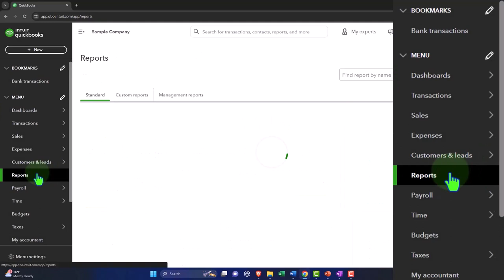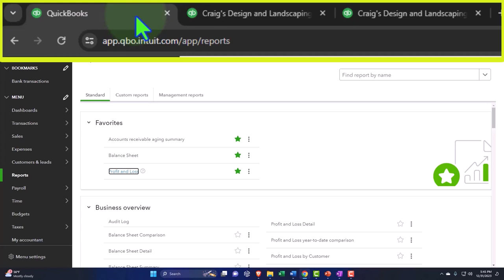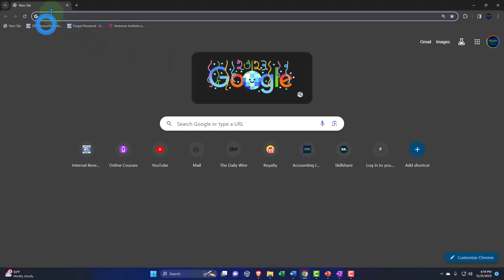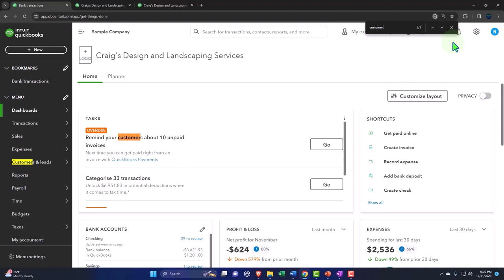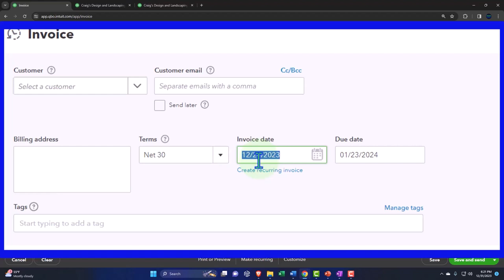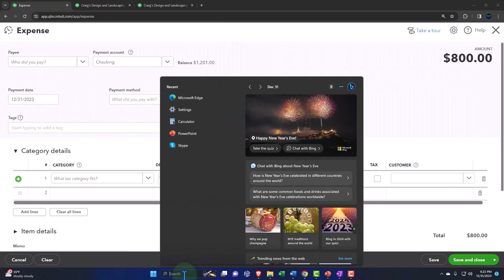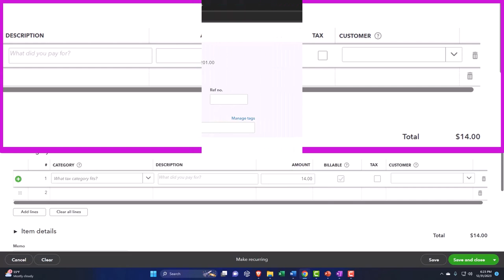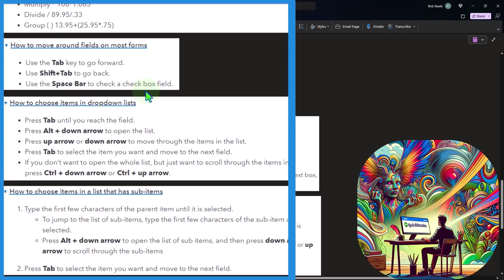Keyboard Shortcuts Part 1 QuickBooks Online 2024